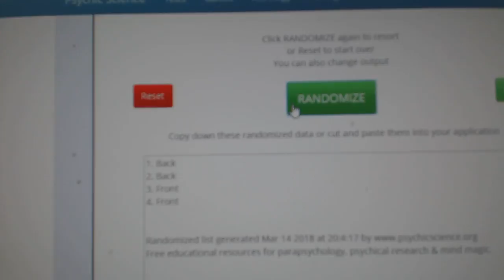Multi-Randoms - C&C GB #8370